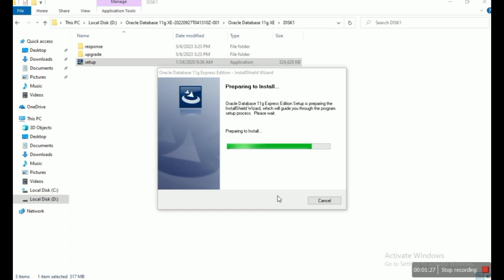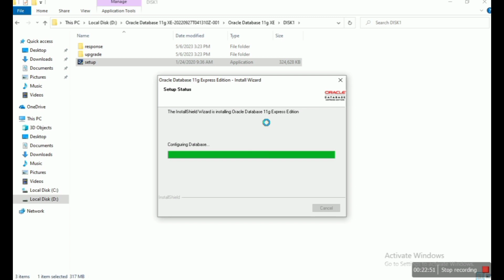installation process of Oracle 11g